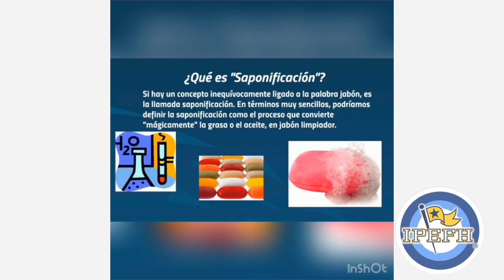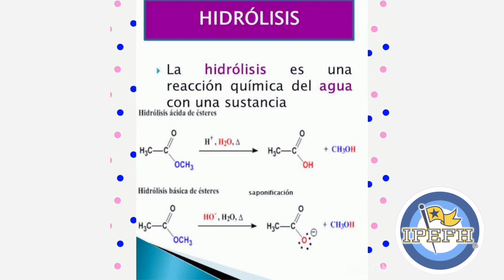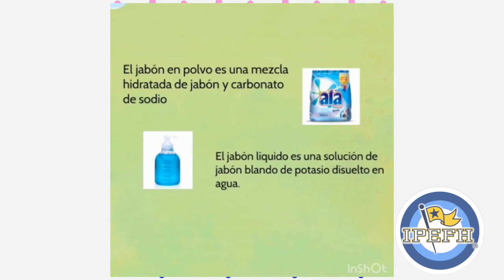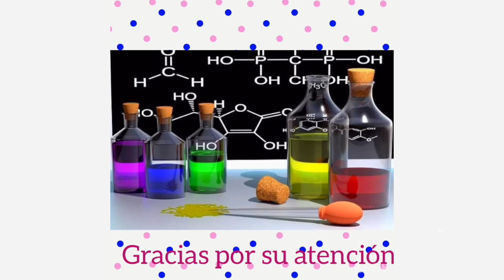PRE 6° A2 UNAM AER Química IV, Saponificación de grasas